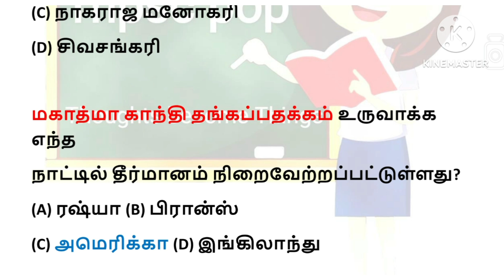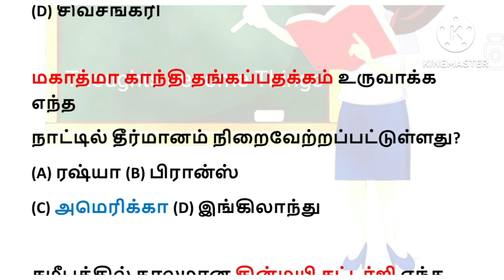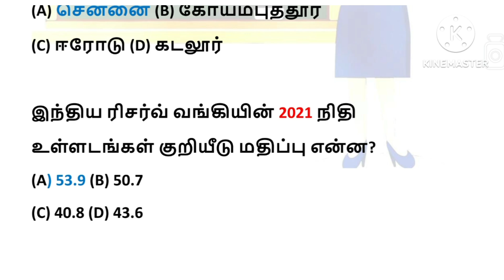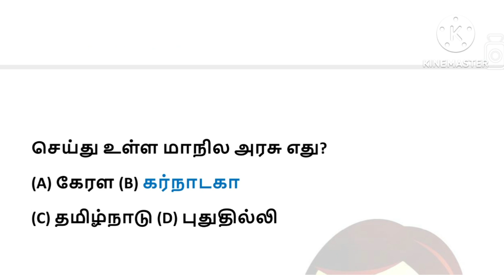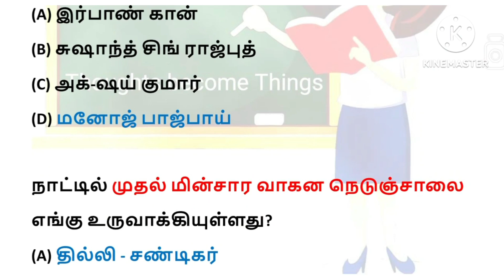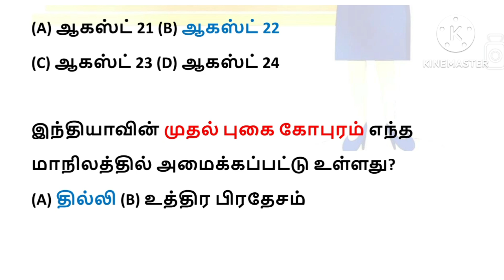tnpsc gk questions in tamil